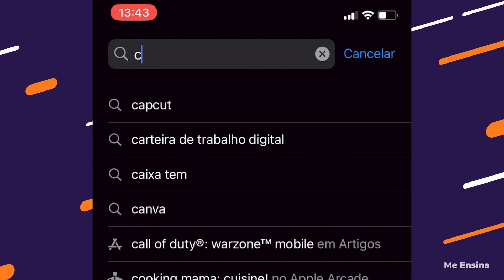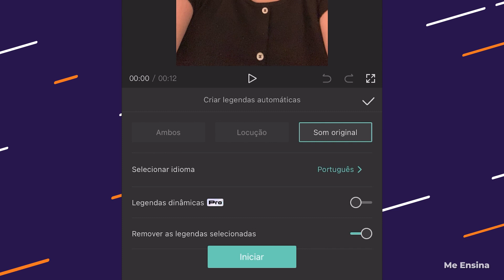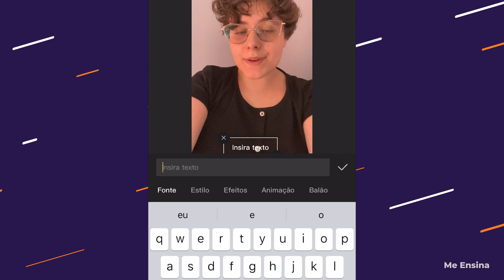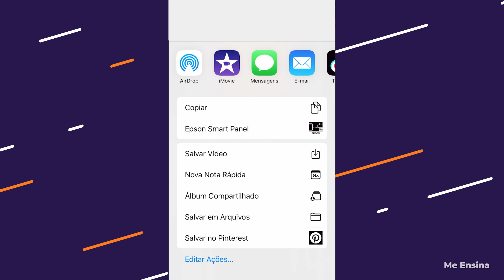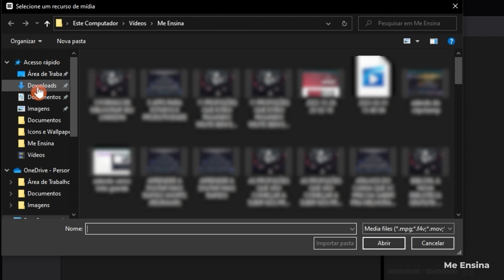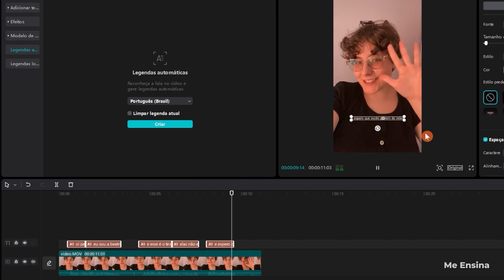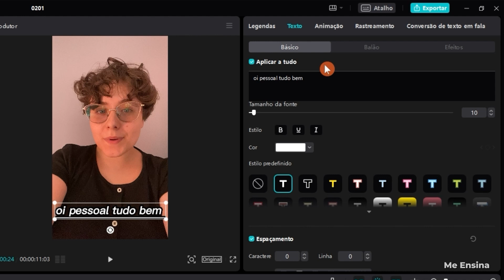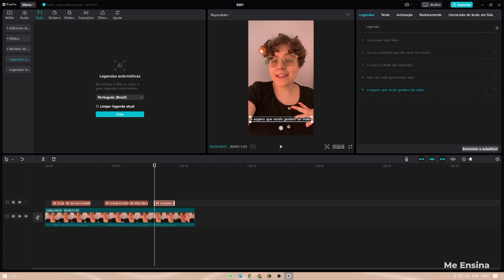Como Colocar Legenda Automática em Vídeo - Grátis [PC e Celular]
► Aprenda como colocar legenda em vídeo fácil e grátis com o CapCut. Como legendar vídeo automaticamente. 👉 CANAL NO TELEGRAM
🔵 Melhor LEITOR DIGITAL Custo x Benefício

E você já sabe que legendar vídeos ajuda no engajamento, tanto no Instagram quanto no TikTok. Então, agora você quer saber como colocar legenda em vídeo.

Talvez você queira saber como colocar legenda em vídeo no celular. Ou não, talvez você queira saber como legendar vídeo no pc.

Existe uma ótima ferramenta para legendar vídeo. Inclusive, é possível colocar legenda em vídeo automaticamente.

Esse editor de vídeo é o CapCut, que faz parte do grupo do TikTok. É um editor de vídeo para celular, mas que hoje também virou um editor de vídeo gratuito para pc.

O Capcut é sim um editor de vídeo grátis, mas ele tem a versão paga, com mais recursos. Inclusive, permite colocar legenda dinâmica, que vida mais chamativa.

Neste tutorial, vamos ensinar como colocar legenda em vídeo no celular e no pc com o CapCut. Sempre utilizando a versão gratuito do CapCut.

Se você quer saber como colocar legenda no Reels, ou como colocar legenda no Instagram de modo geral, como nos stories, saiba que você pode legendar o vídeo no CapCut e depois postar no Reels do Instagram.

Ou seja, o CapCut é uma ferramenta de edição de vídeo que você pode usar não só para postar no TikTok, mas para diversas finalidades, como legendar Reels, por exemplo.

Você vai ver como colocar legenda automática em vídeo é fácil e rápido, seja pelo celular ou pc. E nem mesmo exige conhecimento prévio em edição de vídeo.

Então vamos lá, hora de aprender como legendar vídeos no celular e pc de graça.

// Neste vídeo sobre como colocar legenda em vídeo com o CapCut, você vai ver:

00:00 Introdução
00:27 Ferramenta para colocar legenda em vídeo no celular
01:18 Como usar o CapCut no celular
01:52 Como colocar legenda no CapCut automaticamente
02:09 Como editar legenda no CapCut
03:57 Como mudar fonte da legenda no CapCut
05:21 Como salvar vídeo no CapCut
06:10 Como excluir vídeo no CapCut
06:20 Como baixar e instalar o CapCut no PC
07:08 Como usar o CapCut no pc
07:18 Como deixar o CapCut em português no PC
07:35 Como colocar legenda em vídeo no PC no CapCut
08:30 Como colocar legenda automática no CapCut
09:00 Como editar legenda de vídeo no CapCut
11:13 Como salvar e exportar vídeo no CapCut no PC

Um abraço!